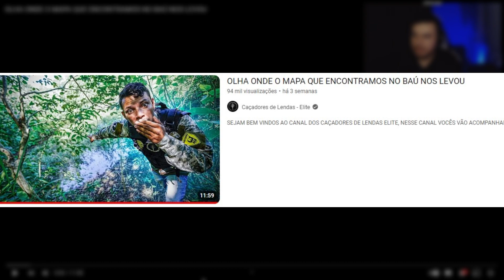GUSTAVO REAGE: OLHA ONDE O MAPA QUE ENCONTRAMOS NO BAÚ NOS LEVOU (CAÇADORES DE LENDAS - ELITE)